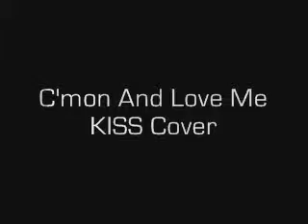C'mon And Love Me - KISS Cover